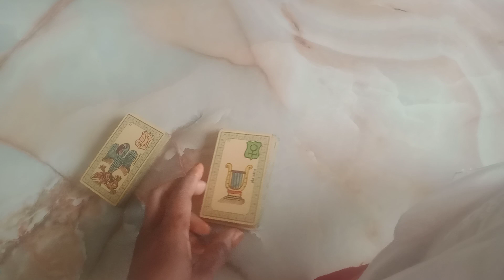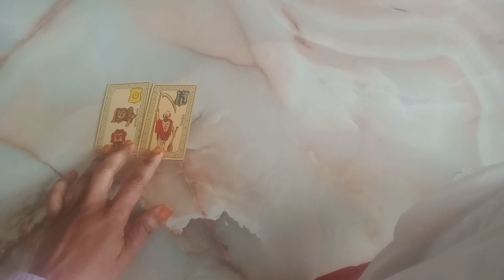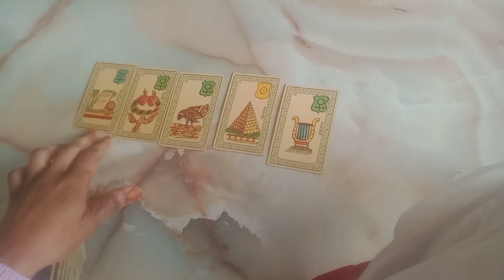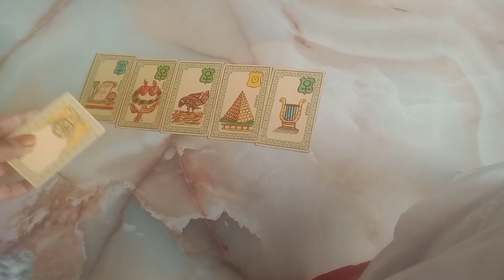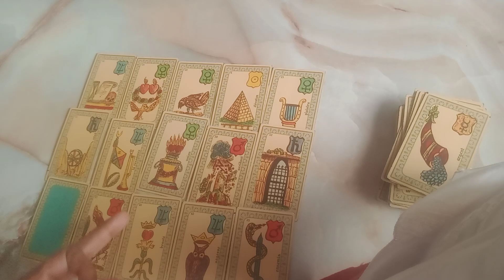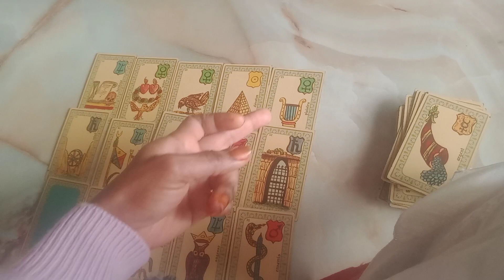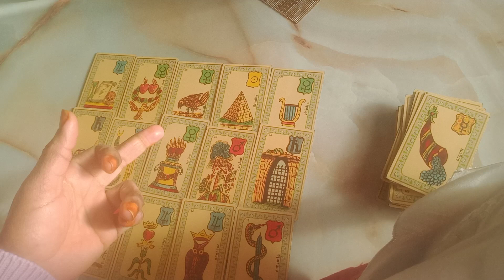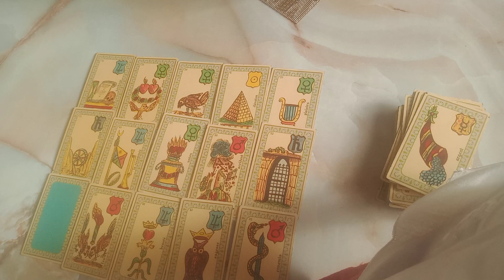La forte connexion entre toi et ton âme soeur